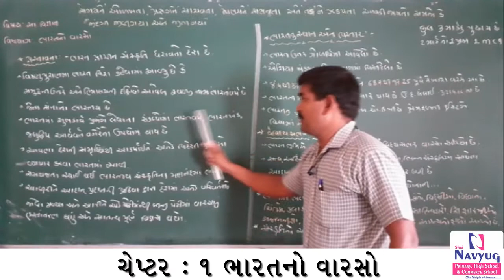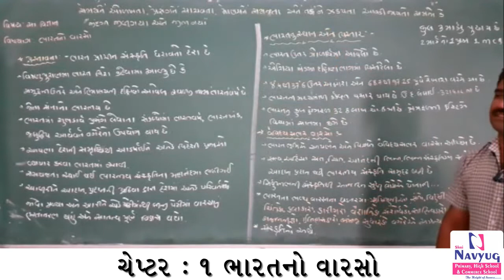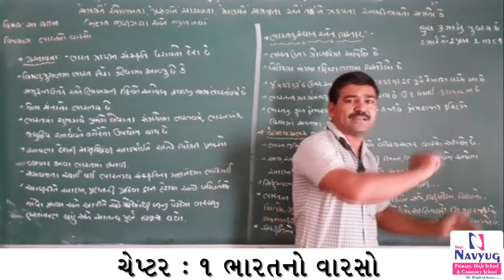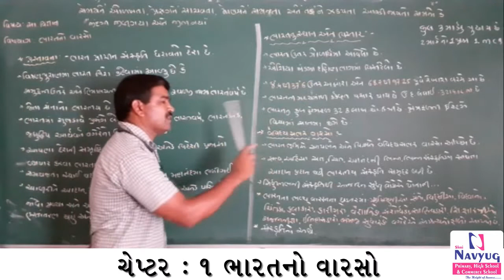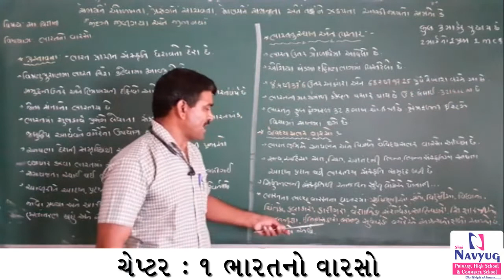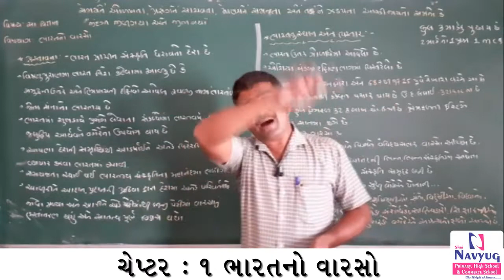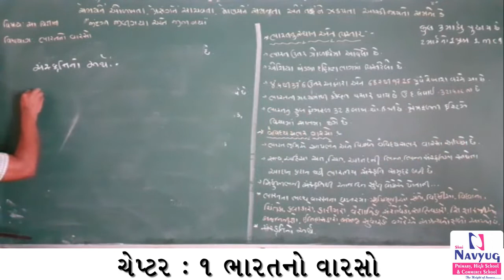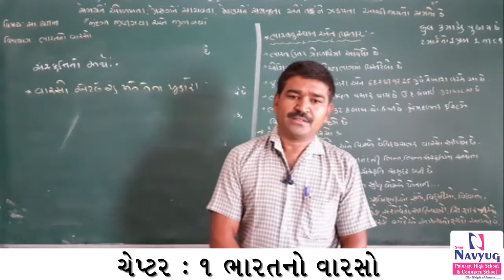STD : 10 SOCIAL SCIENCE CH - 1 ભારતનો વારસો (PART -1) By Devanand Varu